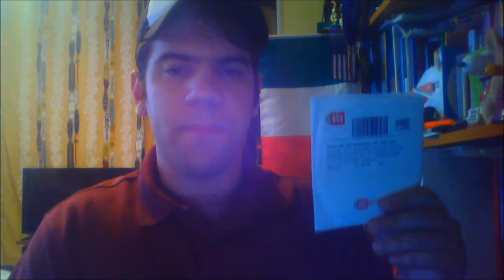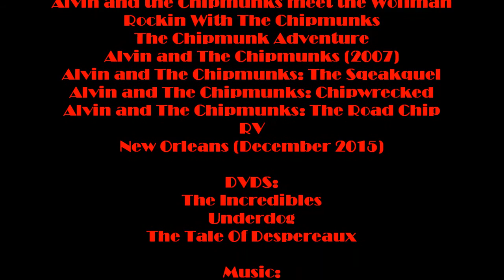Joshua Orro's Alvin And The Chipmunks: The Road Chip Blog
Today The Mustang Prince goes on an INSANE ROAD TRIP while blogging Alvin, Simon and Theodore's 4th Live Action movie